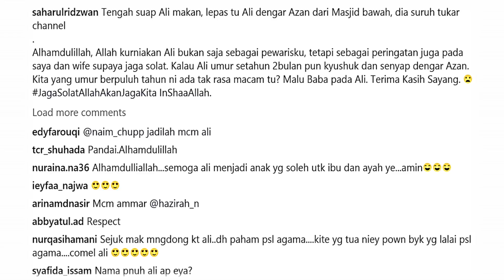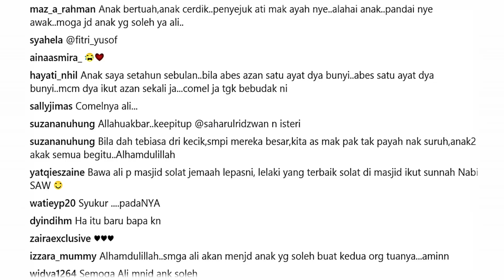"Malu Baba Pada Ali..😞 " سبحان الله Tengok Aksi Anak Saharul Ridzwan Bila Dengar Azan😊